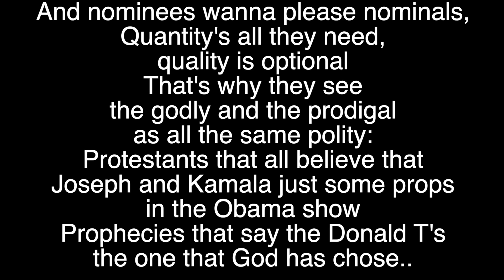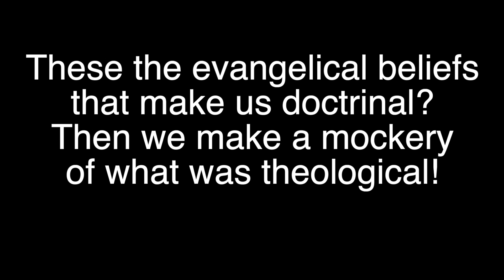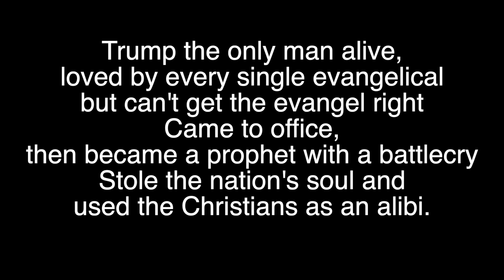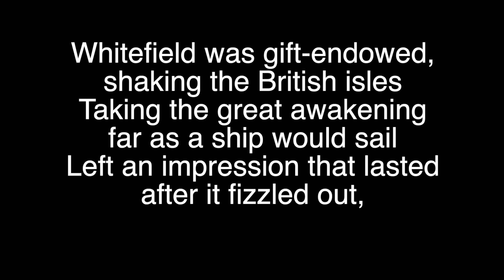Christcentric & The Apologist - The Evangelical ft. Mic msg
Let’s talk about what’s an Evangelical
Song available 3-29-24 everywhere